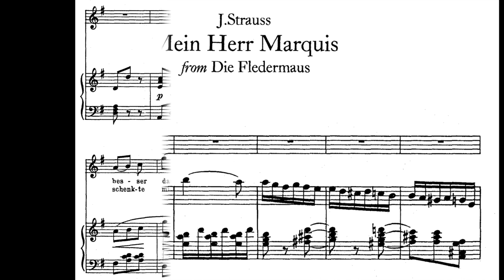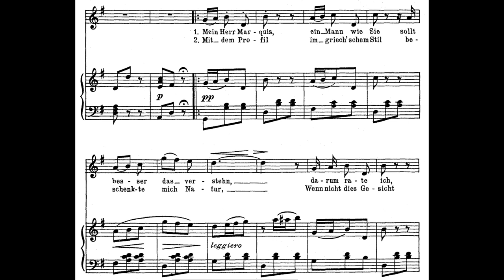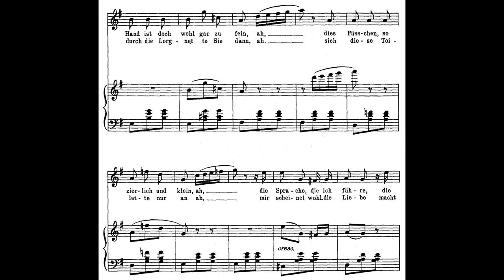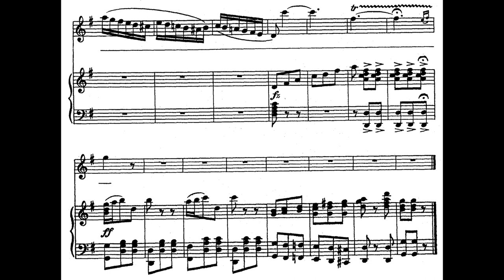Mein Herr Marquis (J. Strauss) Piano Accompaniment